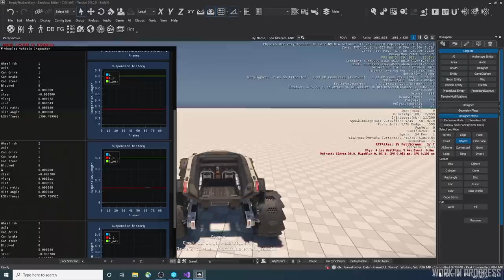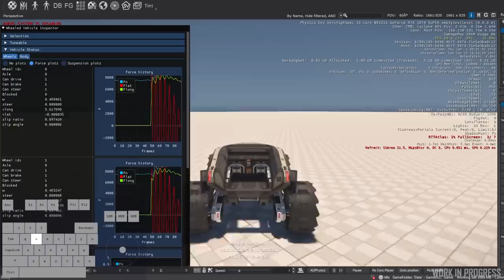Inside Star Citizen: Driving Force | Winter 2021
Join us as we look at the role of ground vehicles in the persistent universe and the folks working to make them better and more responsive than ever before, plus it's time to light up your life with another Sprint Report.